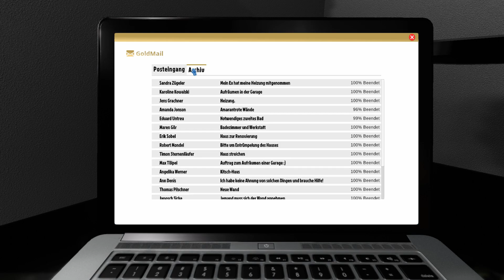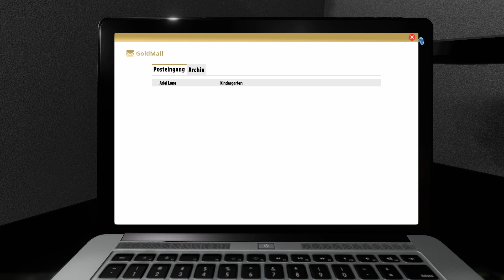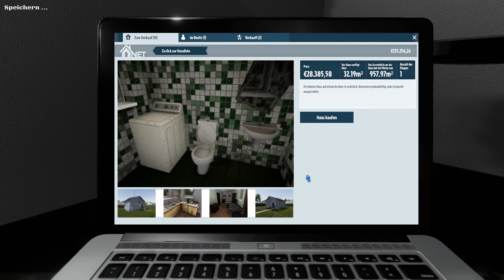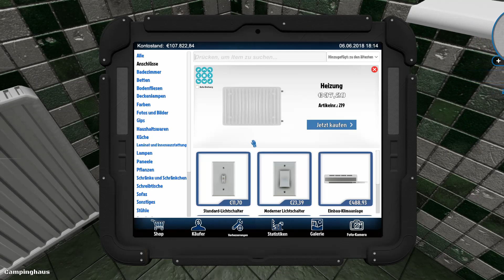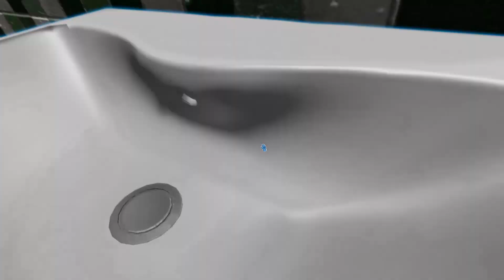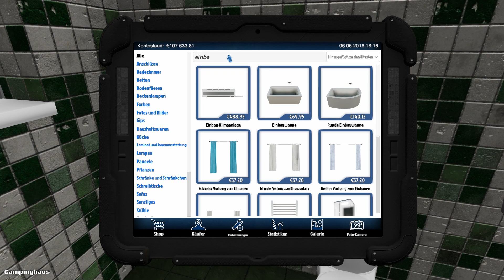House Flipper: Hegellinchen hat das 2. Haus verkauft und ein neues gekauft Part#16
- Experimentiere mit Interierus und Deko-Stilen, die dir gefallen.
 Dekoriere und möbliere die Räume mit hunderten einzigartiger Gegenstände, aus denen du frei wählen kannst. Drücke deinen Charakter aus!

Verwalte dein Budget Das eigentliche Ziel beim House-Flipping ist: Profit! Riskierst du gerne? Bevorzugst du Investitionen?